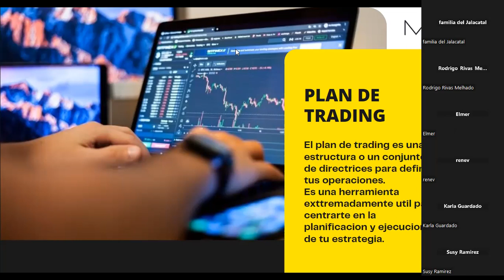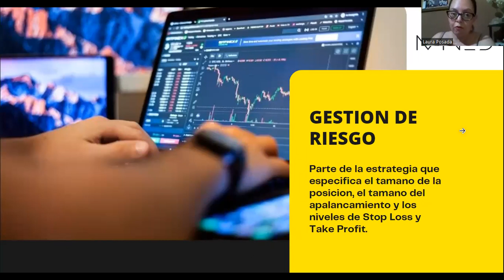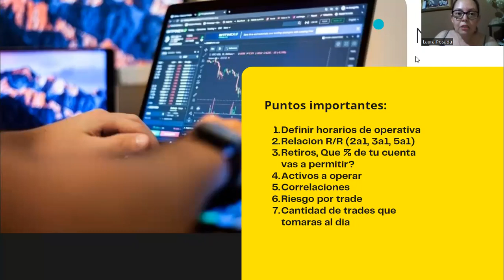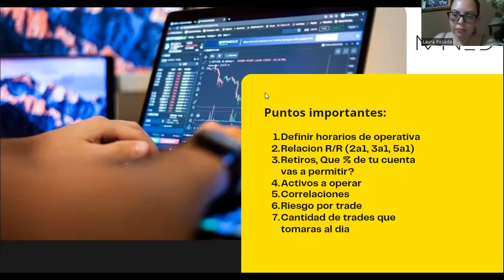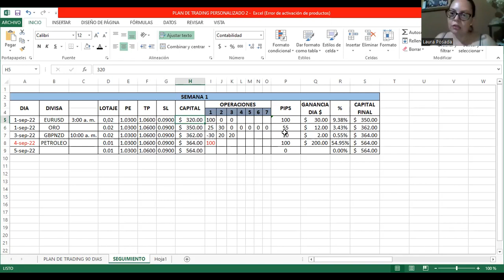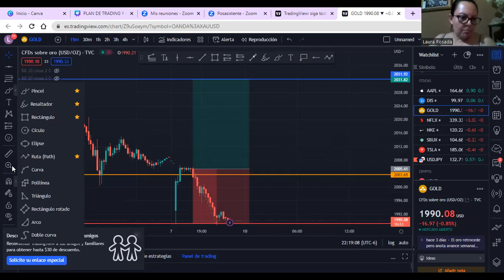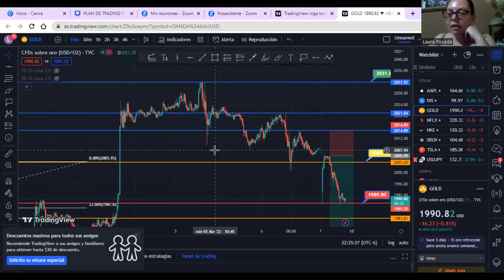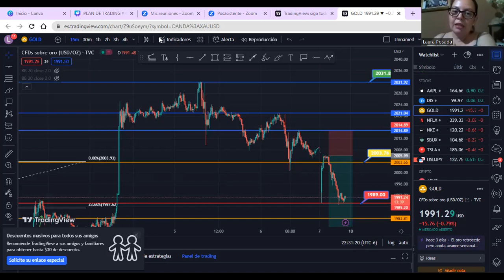GESTIÓN DE RIEGO Y PLAN DE TRADING SR SL por Laura Posada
No importa la estrategia que tengas, la técnica que utilizas, lo expert que te sientas, si no manejas Gestión de riesgo y un buen Plan de Trading. Dificil que logres ser rentable.
Quieres vivir del trading? Quieres ganar mucho dinero? Necesitas ver este video.
Más información de cómo aprender TRADING, además de revisar todo mi canal @geannine , puedes escribirme a mi whatsapp que está en mi perfil de IG: @geannine_sv